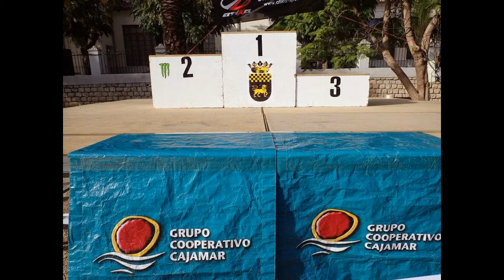I Volta Popular Aielo de Malferit 2014